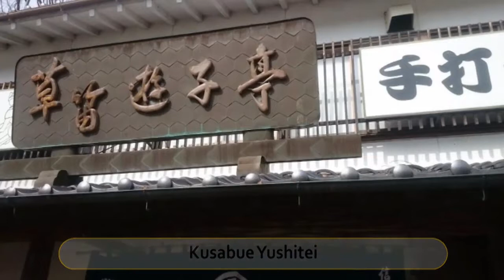Best Restaurants and Places to Eat in Komoro, Japan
Komoro Food Guide. MUST WATCH. We have sorted the list of Best Restaurant in Komoro for you. Using this list you can try Best Local Food in Komoro or select best Bar in Komoro.

And Lot more about Komoro Food and Drinks.

It's not the "Ranking" of Best Restaurants in Komoro, it is just the list of best Eating Hubs as per our user's ratings.

List of "Best Restaurants in Komoro"

Kusabue Komoro Honten
Choujian
Sobashichi
Zarusoba Toki
Teishajo Garden
Shobuan
Suisha
Seisen-An
Inakasoba Nagomiya
Kusabue Yushite